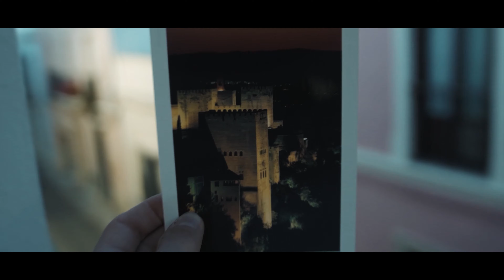Noé Bugnot | Vidéaste | Bande démo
Bande démo Noé Bugnot
Réalisateur, cadreur, monteur, étalonneur, SFX
Promotion touristique, immobilière, entreprises locales, promo d'artistes, clips, courts métrage, etc.
Sony a7siii / Parc d'optiques / Stabilisateur Ronin SC2 / Rig Handheld /Matte Box Polar pro / Moniteur 5.5"